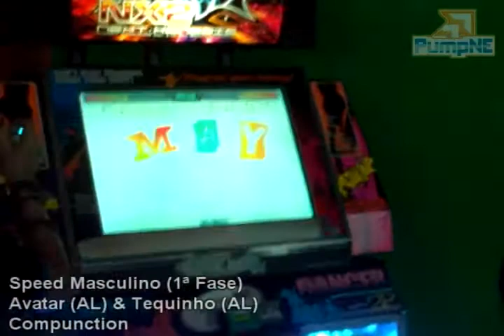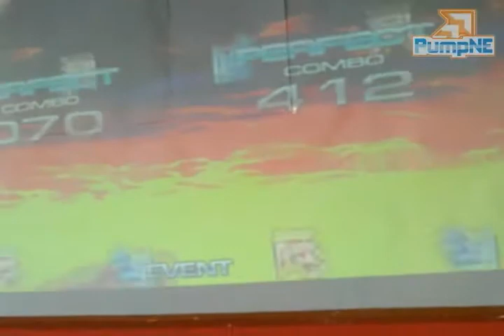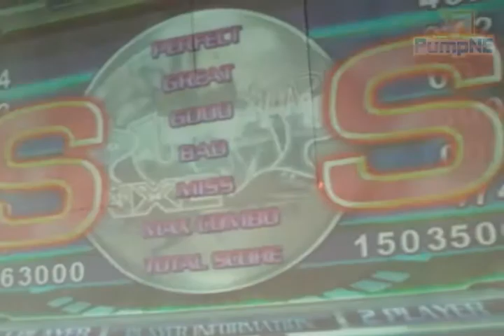FENNEP '08.1 - Avatar & Tequinho - Compunction (CZ)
FENNEP '08.1 - Avatar & Tequinho - Compunction (CZ) - S-S - (1ª Fase)

Vídeo da 1ª fase da categoria Speed Masculino, do Festival Norte-Nordeste de Pump It Up - Brasil, realizado no Danny's Park do Shopping Via Direta, Natal-RN, no dia 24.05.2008.

Download (PumpBR.net):